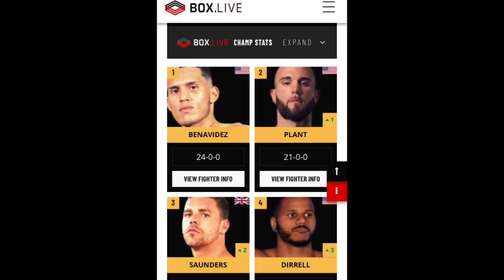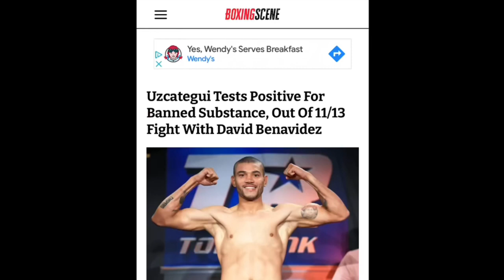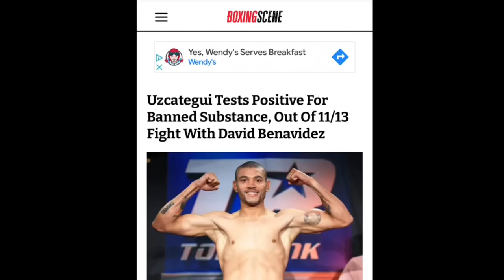David Benavidez Reacts to Canelo Alvarez KNOCKING—OUT Caleb Plant: I deserve the Fight Next …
BREAKING NEWS 🥊: David Benavidez Reacts to Canelo Alvarez KNOCKING—OUT Caleb Plant: I deserve the mandatory Fight Next.